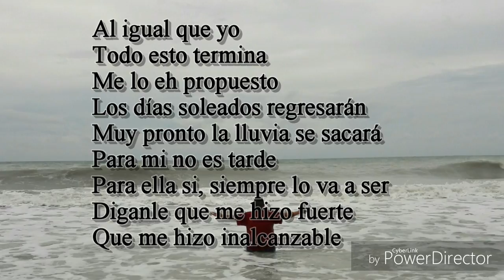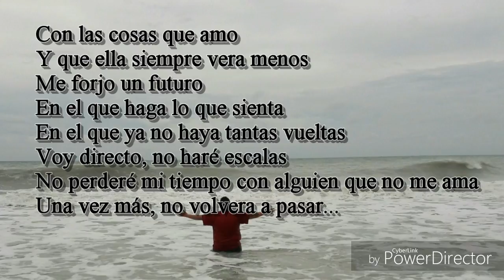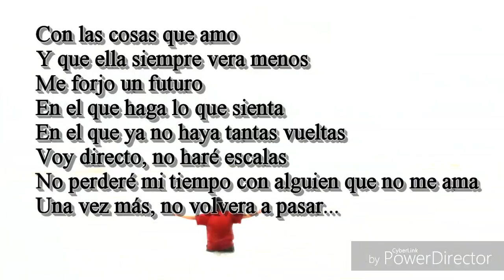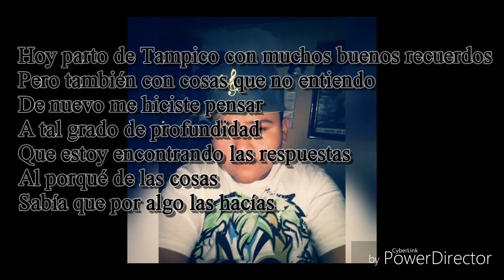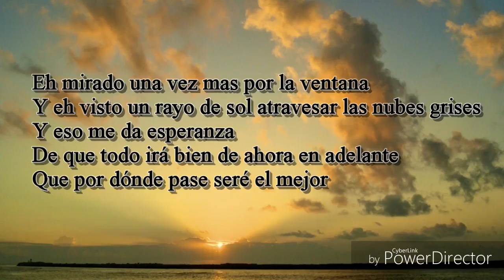SERBAL - DÍAS NUBLADOS (LYRYC VÍDEO)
Letra: Serbal

 Aquí tienen uba canción más de un servidor, como lo dije en el anterior vídeo, esta cancion la escribí en Tampico cuando estuve allá hace poquito, y pues se titula " DÍAS NUBLADOS ".

 De nuevo la producción de está canción es de un servidor Cristopher Gutiérrez (Serbal).

 La música es de Jurrivh un pianista que hace beats aquí en Youtube pueden buscar su canal si gustan ( Jurrivh Productions ).

 Quiero agradecer a la persona por la cual escribí esta canción, siempre lo hare, a pesar de todo, y por último quiero darte gracias a ti por escuchar mi música!:)

           - VIVE INTENSAMENTE. -